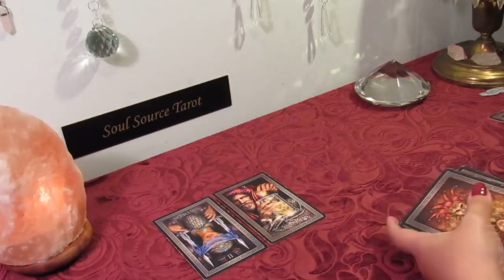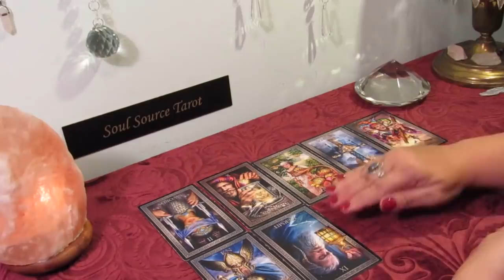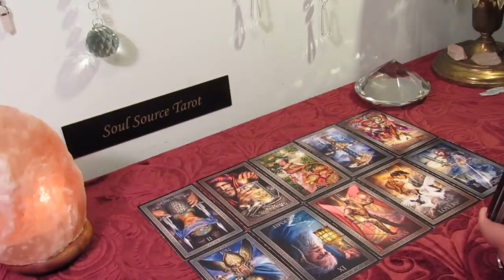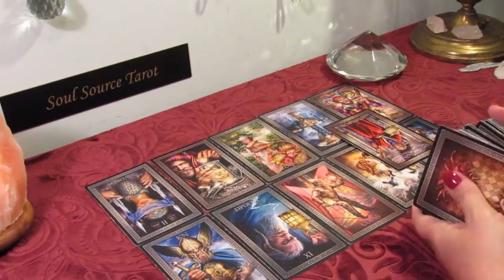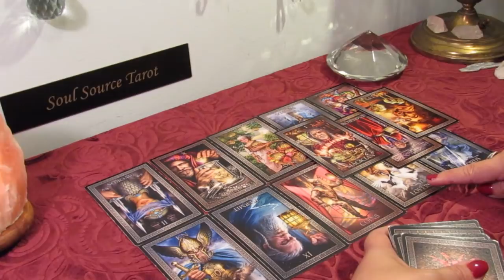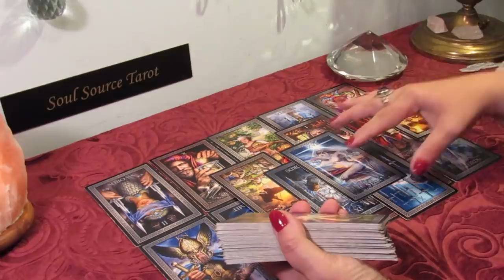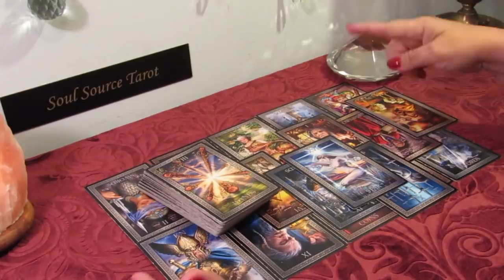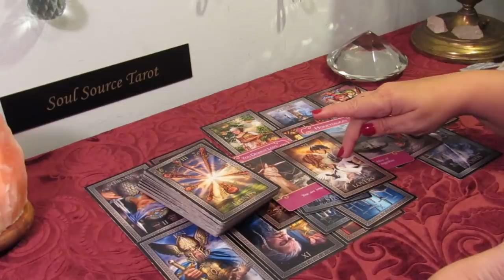The Daily Vibe...A Lover Seizing The Opportunity... May 15 Daily Tarot Reading